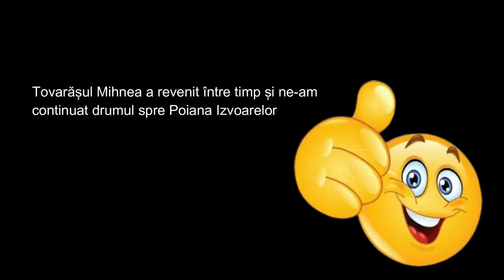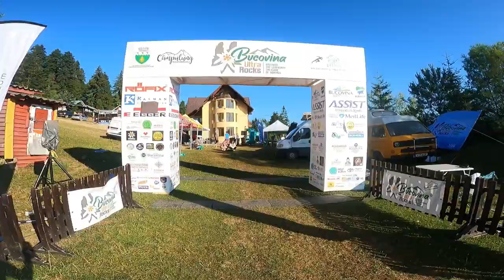Vlog de voluntar -Bucovina Ultrarocks 2021-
Echipa de voluntari: Mihnea Flutur, Stefana Radu, Ioana Butulescu, Miruna Buliga, Mara Buliga, Mihnea Besa si Serban Loghin

Melodie de fundal: Bucovina-Nestramutat